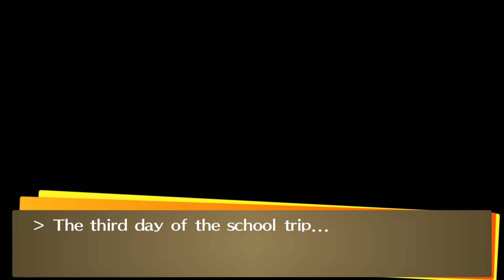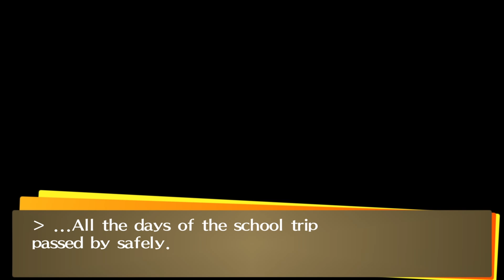Persona 4 Golden playthrough- part 25- KINGS GAME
This is easily one of my favorite episodes.